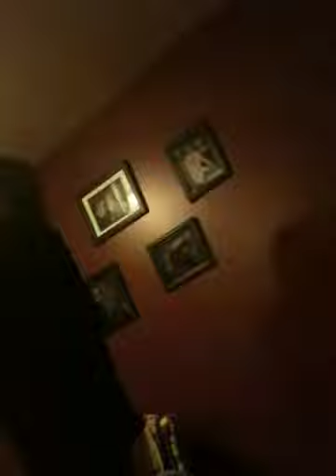I don't remember any of this.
Kyles birthday party!